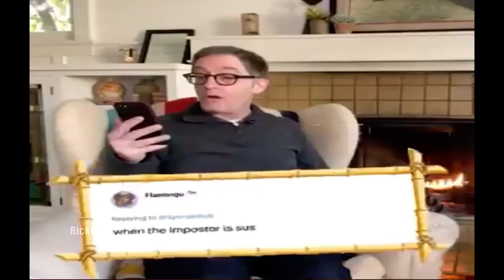keanu chungus wholesome 100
hahaa when the imposter sus XD XD OMEGALUL, dababy convertible let's gooo

epic big chungus wholesome 1000 Keanu Reeves poggers moment / youtube kids be like

21st century humour meme